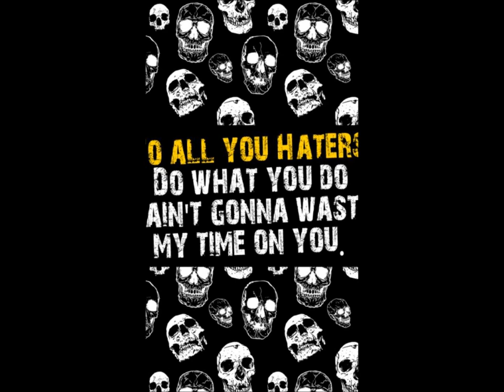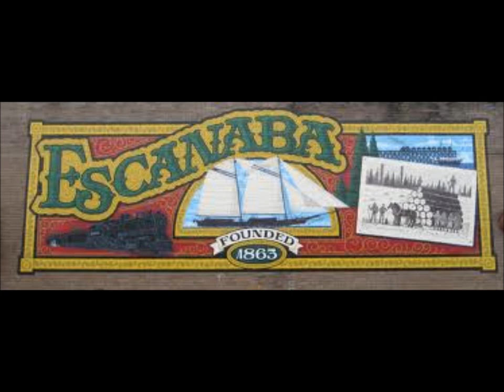Scottin9ne Ft C.Hughey- If They Asking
a song by Scottin9ne and C. Hughey